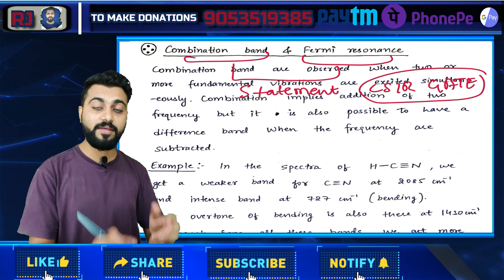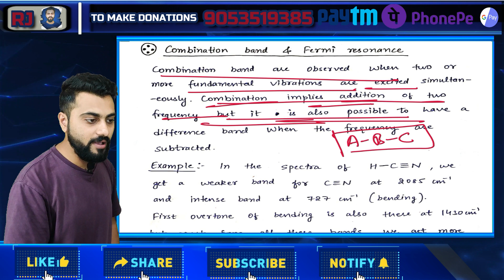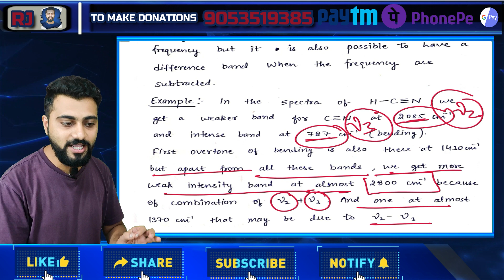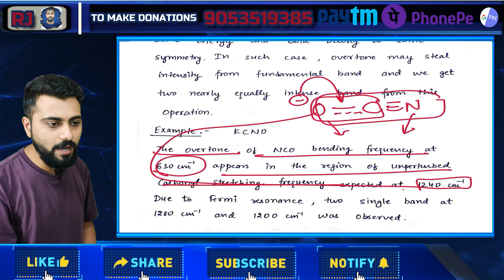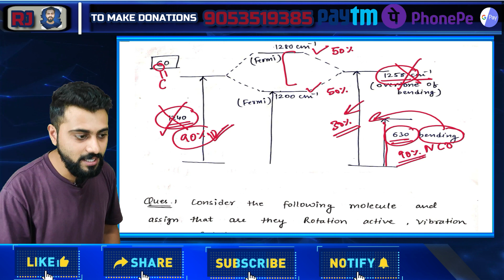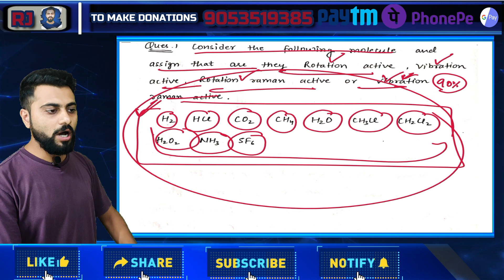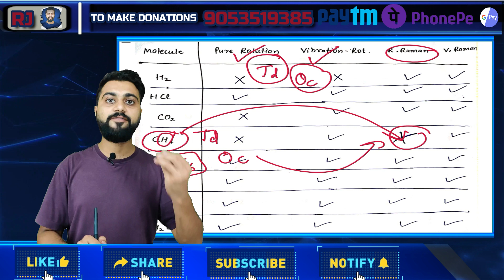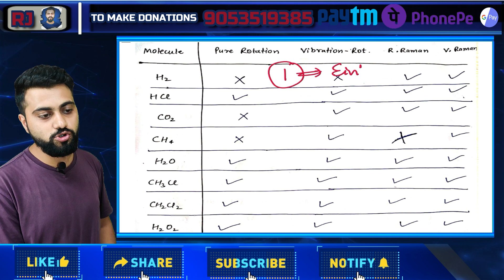Molecular spectroscopy | Lec-31| Combination Bands & Fermi Resonance | CSIR-NET/JRF | GATE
In this video, we will discuss the concept of combination bands and Fermi resonance. Fermi resonance is an interesting concept where two bands shared their intensities.

Welcome to RJ Academy where we targeting CSIR NET/JRF (CHEMICAL SCIENCE), GATE, IIT-JAM, and other entrance exams related to chemistry.

You can contribute through Paytm, Google Pay, or Phonepay.
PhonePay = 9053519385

We had discussed the official syllabus of the CSIR NET/JRF exam and discussed how exactly we will cover molecular spectroscopy on the youtube channel of RJ academy.
we already studied the fundamental requirements to interpret molecular spectra.
3 basic conditions have to be satisfied while studying spectra which are:
1.) Bohr frequency condition
2.) Selection rule
3.) Population ratio

While studying rotational spectroscopy, we must know the elementary idea of the Moment of Inertia. So, we have learned that how can we calculate the moment of inertia for diatomic, linear triatomic molecule, tetrahedral, and octahedral molecules.
Till now, we learned that how can we classy the molecule based on its symmetry. There are 4 types of Rotor molecules:
1.) Spherical Top molecule
2.) Asymmetric rotor molecule
3.) Symmetric rotor molecule
4.) Linear rotor molecule.

Based on the above classification and knowledge of Moment of inertia, we have studied the Bohr frequency condition, Selection rule, and Population Ratio for Rotational Spectroscopy.

Then we started the Vibrational spectroscopy and we studied the vibrational spectroscopy for both harmonic and anharmonic motions. We also studied that how can we calculate the Dissociation energy of a Diatomic molecule from Vibration spectra.

Then we started studying the mixture of Rotational and Vibrational spectroscopy known as Ro-Vibrational Spectroscopy or Ro-vibration Spectra. We derived the energy expression for the R and P branches in Ro-vibrational Spectra.
Also, we have studied the Ro-Vibrational spectroscopy when the interactions between Rotational energy levels and Vibrational energy levels are taken into account. And we had seen the effect on the R and P branches in Ro-Vibrational Spectra due to Rotation-Vibration coupling.

Then we started a new Spectroscopy which is Raman spectroscopy and in the last lecture  we discuss the basics of Raman Spectroscopy and also some other theories which were used by C.V. Raman to give its Nobel Prize-Winning theory that are:
1) Smekel Prediction
2) Rayleigh Experiment
3) Compton Experiment
4) Photoelectric Effect

Then we classified the Raman spectroscopy as:
1) Rotation Raman Spectroscopy
2) Vibration Raman Spectroscopy

We have discussed the selection rule for Rotation Raman spectroscopy and Bohr frequency condition in the previous lectures and we have studied about Stokes and Anti-stokes line in the Rotation Raman Spectra and we discussed the Line missing case in the cases of some diatomic molecules.
 And after that we have studied the Electronic spectroscopy and then discussed Birge sponer plot.

Download notes:
TRY TO MAKE YOUR OWN NOTES FROM THE VIDEO.